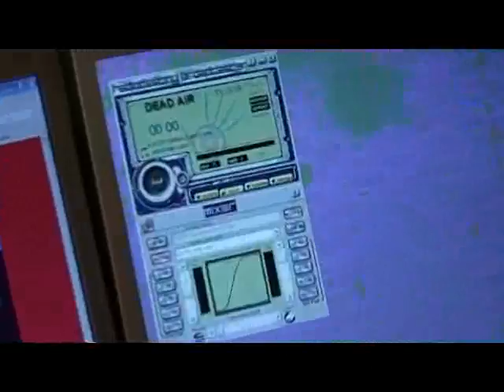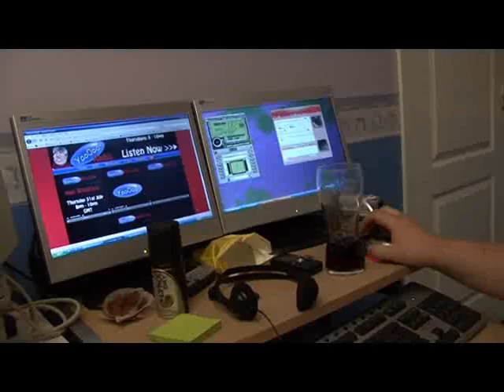Yoo0oo Radio Cribs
Cribs visits the Yoo0oo Radio studio to see what happens behind the microphones.